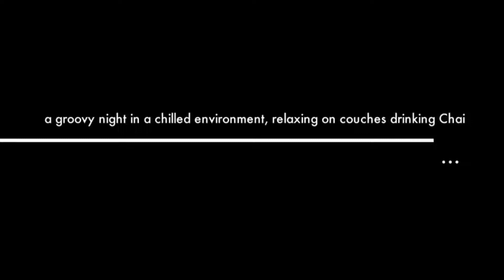New Moon Blues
Sydney's freshest socially aware music venue.